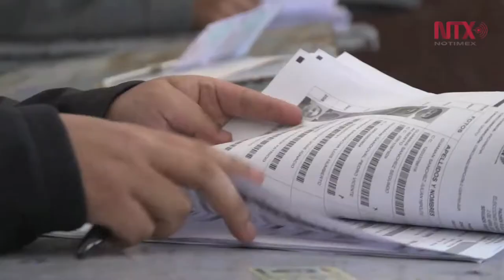Consejo electoral ecuatoriano destaca "jornada democrática en paz"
A unos minutos del cierre de las votaciones, el CNE de Ecuador felicitó el proceso electoral de sus ciudadanos durante esta jornada para elegir al nuevo presidente